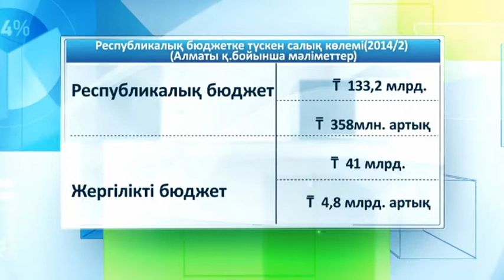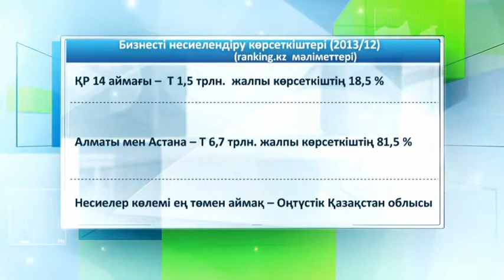«Әлеует». Республикалық бюджет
Былтыр елімізде бюджет заңнамасымен мемлекеттік сатып алу рәсімі барысында 579 млрд. теңгенің қателіктері анықталды. 2012 жылы бұл сома 552 млрд. теңгеден асқан болатын.